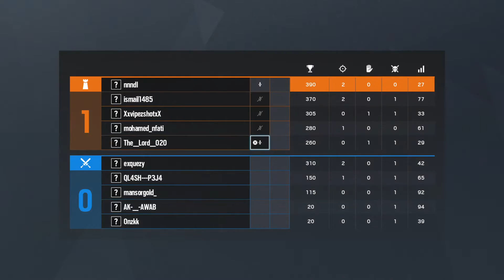Tom Clancy's Rainbow Six® Siege 10-2 Jager